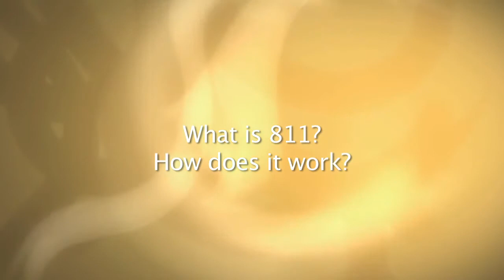811 Before You Dig Lessons Learned with two-time Olympian Cliff Meidl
Dig this...See the new upcoming video on TalkBusines360 that will be featured on American Airlines and US Airways early 2014. A special thank you to One Calls of America and the Call 811 community for making this happen and spreading the awareness.
Also see Cliff Meidl's full story right here in Georgia 811's Channel.